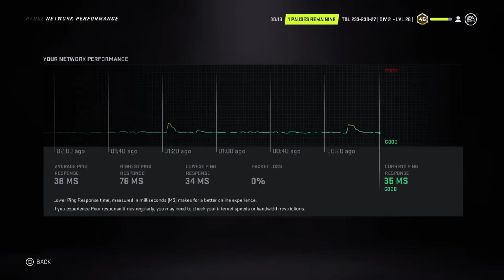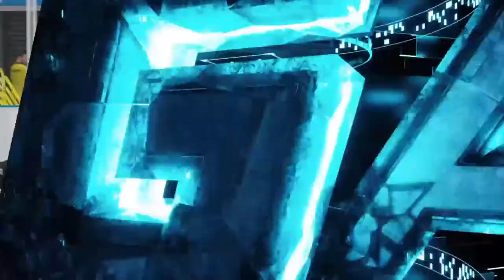Nhl 21 Toledo walleye